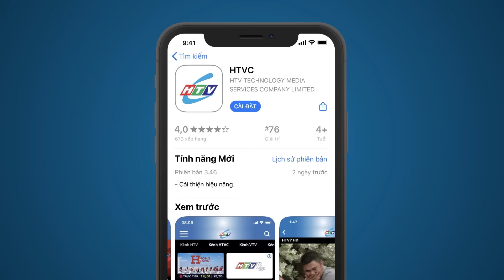Khế Ước Hôn Nhân - Tập 13 | HTV Phim Tình Cảm Việt Nam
Xem Tivi trực tuyến tại HPLUS (HTVC):
✅ Web / Wap mobile :
► Smart TV /STB : Tải HTVC for Android TV